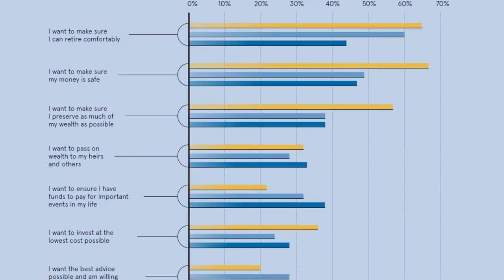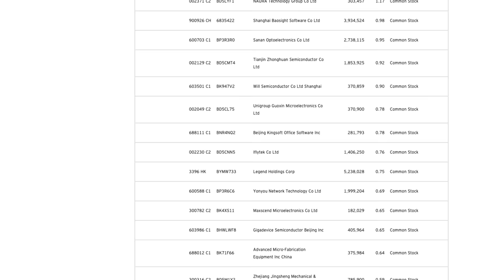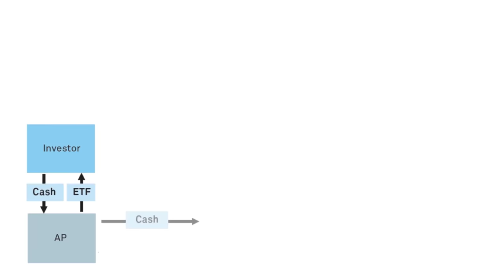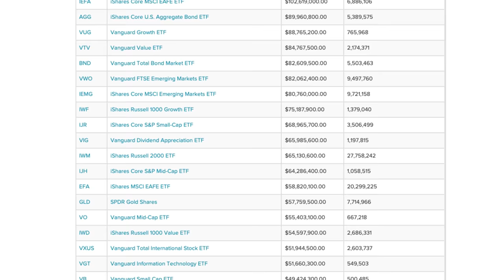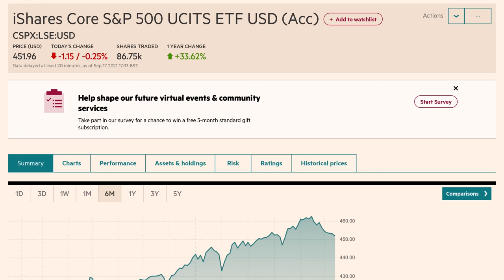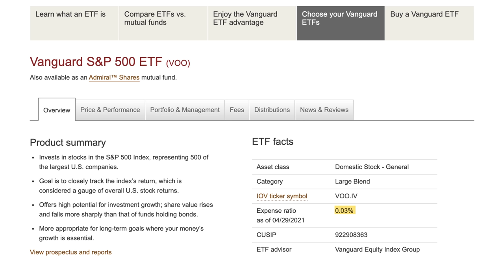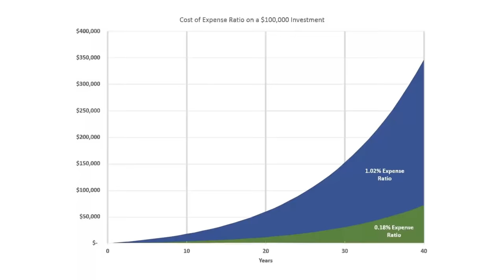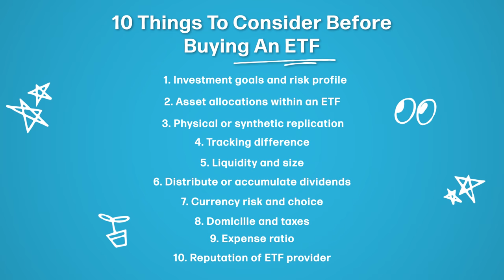How To Invest In ETFs For Beginners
How To Invest In ETFs -- For Beginners | For investors who want to grow their money but don't know what stocks to pick, ETFs may be the way to go. An ETF holds different stocks in a single basket, thus offering investors broad diversification over different sectors and markets.

There are over 7,000 ETFs around the world. So the question is, how do you pick the best ETFs to invest your money in? How do you compare and choose the better ETFs over other ETFs that invest in the same sector or industry?

In this week's roundtable, we cover the 10 things you should look out before you invest in an ETF.